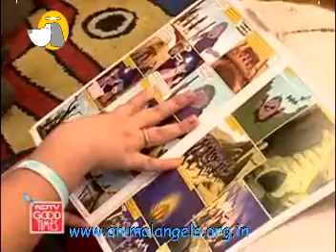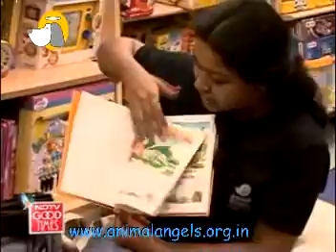Animal Angels - Heavy-Petting-Aug2011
Animal Angels Foundation's 'Tails of Joy' animal assisted reading program at Crossword bookstore covered by NDTV Goodties Heavy Petting show. Watch our volunteers talk about the benefits of reading out to a dog. Our reading buddies visit schools, libraries , bookstores and help children improve their reading skills.